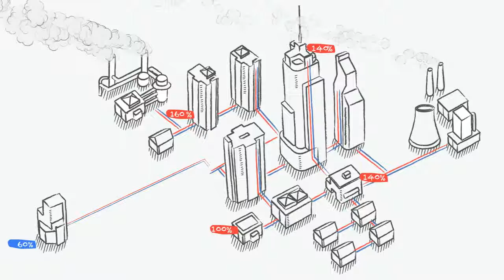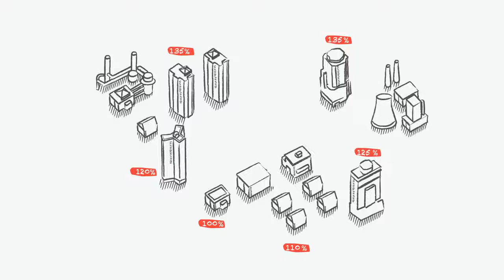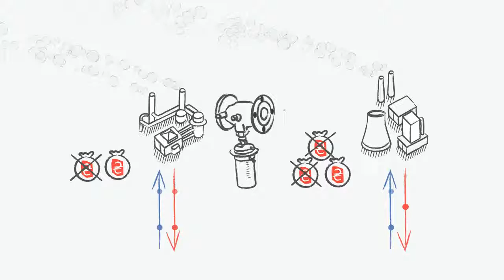Переваги автоматичних регуляторів перепаду тиску в системах зі змінною витратою 720p